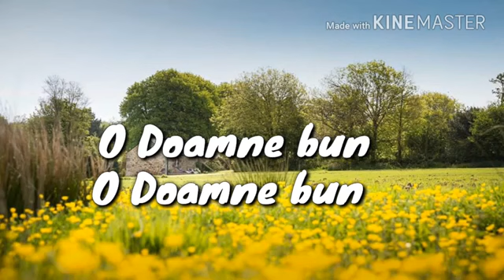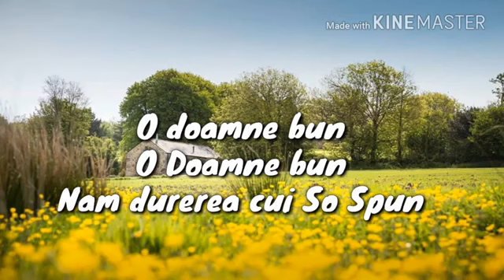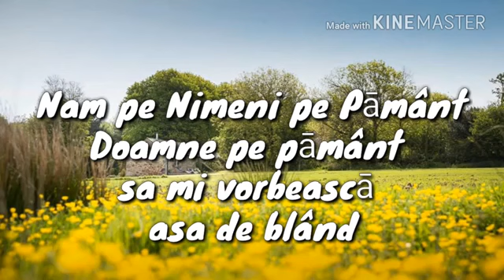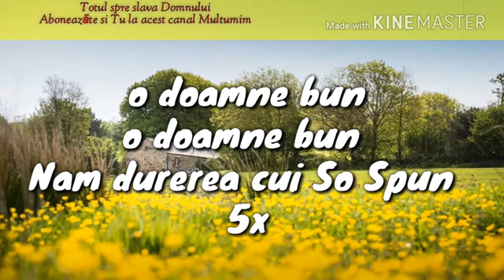O Doamne bun. Negativ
Negativ creștin